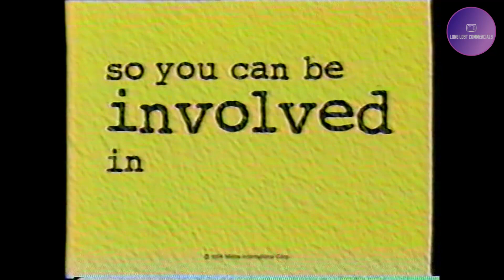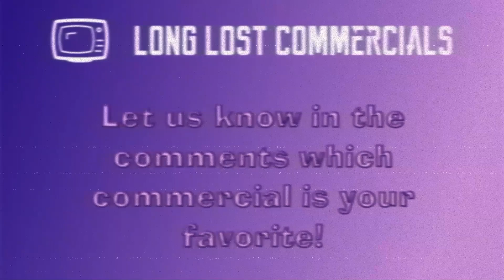Vintage Commercials from the 1990s - 343 (Midas, Merrill Lynch, Alpha Hydrox, Little Caesar's)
A few commercials from the 1990s - Long Lost Commercials.

Midas, Merrill Lynch Retirement, Alpha Hydrox, Little Caesar's Pizza, Little Caesar's Crazy Dippers, 1995.